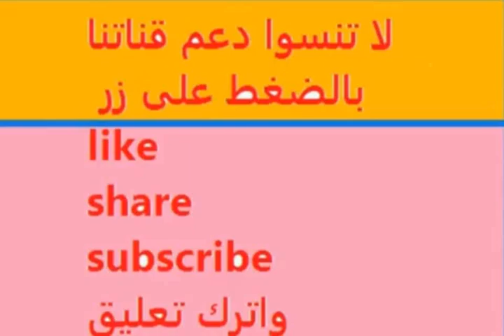Does Surat Al Fatihah Cure For Our Diseases? Dr Sayed Jumaa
Narated By Abu Said Al-Khudri :
Some of the companions of the Prophet came across a tribe amongst the tribes of the Arabs, and that tribe did not entertain them. While they were in that state, the chief of that tribe was bitten by a snake (or stung by a scorpion). They said, (to the companions of the Prophet), "Have you got any medicine with you or anybody who can treat with Ruqya?" The Prophet`s companions said, "You refuse to entertain us, so we will not treat (your chief) unless you pay us for it." So they agreed to pay them a flock of sheep. One of them (the Prophet`s companions) started reciting Surat-al-Fatiha and gathering his saliva and spitting it (at the snake-bite). The patient got cured and his people presented the sheep to them, but they said, "We will not take it unless we ask the Prophet (whether it is lawful)." When they asked him, he smiled and said, "How do you know that Surat-al-Fatiha is a Ruqya? Take it (flock of sheep) and assign a share for me."
when i read this Hadith, it gave a wrong sense to me and i was like how it is possible that rasool sallalaho alah-e-wasallam not only appreciated them but also ask for his share in whatever they earned by curing that person by receiting Quranic verse. is in`t opposite to the personality of our beloved Nabi Muhammad sallalaho alayhe-wasallam??
As far as i know with my least knowledge is that all sort of waziifaat , tawizaat, reading certain surah or Ayah certain number of times etc ... and all peer faqirs who use to give Quranic ayaats and surah for solving problems... all these things are forbidden and are considered Biddah in Islam.. and even sometimes considered shirk (Allah knows best). but with this hadith many ppl could argue that our rasool didn`t forbid it coz it is reported in authentic hadith ... Please clarify this thought .. and also Is it possible that any authentic hadith could also be wrong ??? as it a work of human being and there is always chances of error in human work
(There may be some grammatical and spelling errors in the above statement. The forum does not change anything from questions, comments and statements received from our readers for circulation in confidentiality.)
Answer: Recite Quran for Ailment Illness Cure
In the name of Allah, We praise Him, seek His help and ask for His forgiveness. Whoever Allah guides none can misguide, and whoever He allows to fall astray, none can guide them aright. We bear witness that there is no one (no idol, no person, no grave, no prophet, no imam, no dai, nobody!) worthy of worship but Allah Alone, and we bear witness that Muhammad (saws) is His slave-servant and the seal of His Messengers.
Your Question: Do Surah Fatiha cure for diseases? do ever Prophet(saw) and his campanions used Quranic verses specially Surah Fatiha for curing sick?
The main purpose of the Divine Revelation of the Quran was not to cure physical ailments of mankind, but rather the Glorious Message of the Quran was revealed by the Lord Most Merciful as a complete Guidance to the Straight Path or the approved way of life for all mankind.
Allah says in the Holy Quran Chapter 2 Surah Baqarah verse 185:
Ramadan is the month in which the Quran was sent down: this Book is a Perfect Guidance for mankind and consists of clear Teachings which show the Right Way, and are a Criterion of the Truth and falsehood.
But because the Quran are the Very Words of the Lord All-Mighty, they overflow in the sublime Message of Blessings and Mercy for those who accept and submit to its guidance.